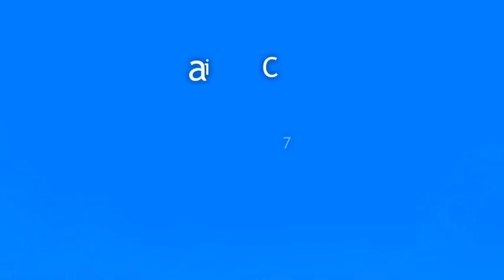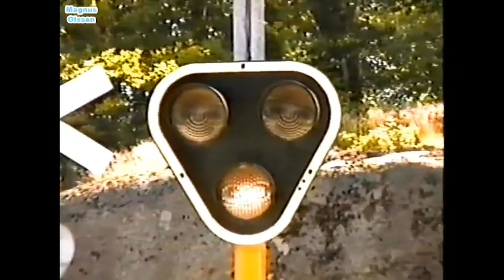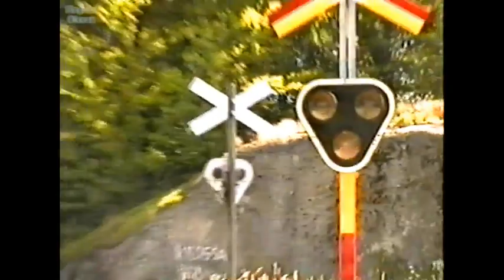Part 7 DJUPAFORS V Railway Crossing in Sweden (Kallinge - Ronneby) (1994)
Y2 DMU-Train Karlskrona - Malmö is passing.

Travel back in time and enjoy the great view and beauty of the railroads in Sweden. Enjoy the charm of vintage trains and railways before they where changed or rebuilt beyond recognition.